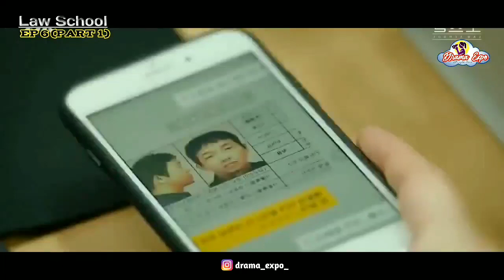Angry Clumsy throwing tantrums 😂 poor arrogant baba🤣 KdramaMoments || Law School ep 6 | Drama Expo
नमस्ते (Namaste)

Info time.
This whole series is about a journey to find out, if the Law is truly righteous or not.

जय हिन्द।

©️ Drama Expo 22-23